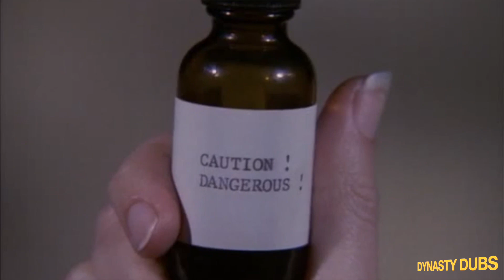Dynasty Dub 145: Sammy Jo Finds Some Poppers | PARODY by APPALLING TRASH